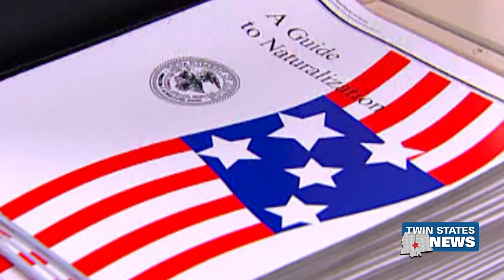DHS Launches Program To Help Migrants Out Of Custody